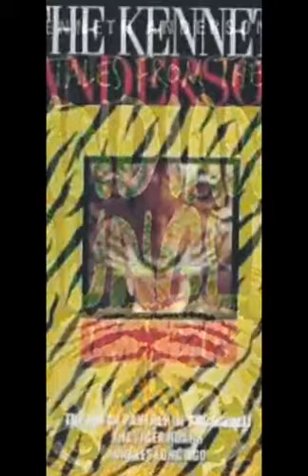kenneth Anderson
O
ne of the best hunter and a writer